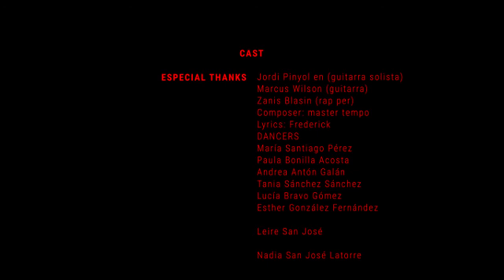Don't Stop by Frederick - Marcus Wilson & Jordi Pinyol